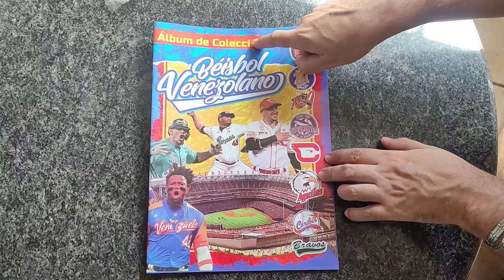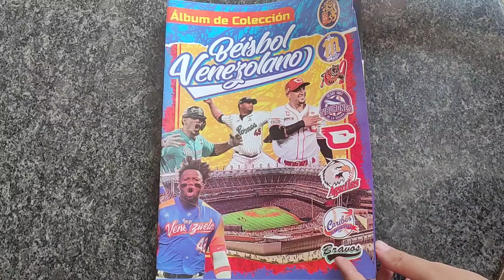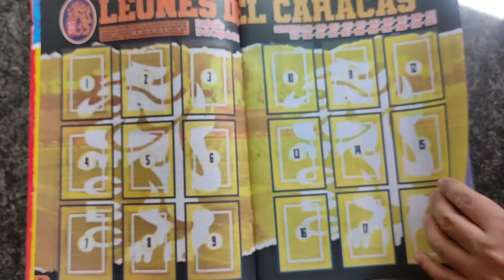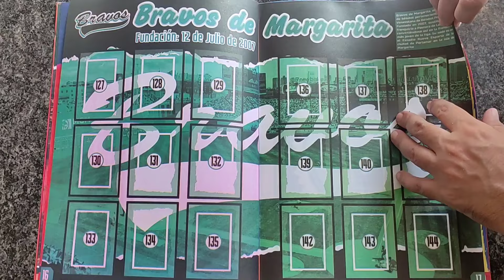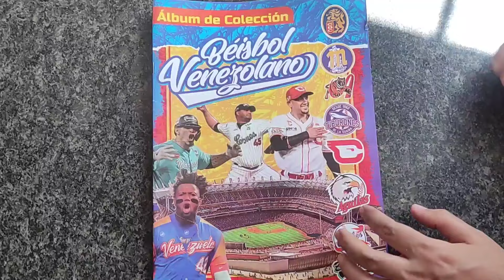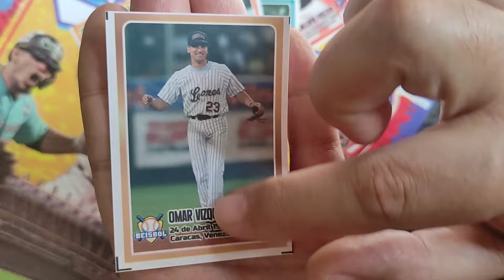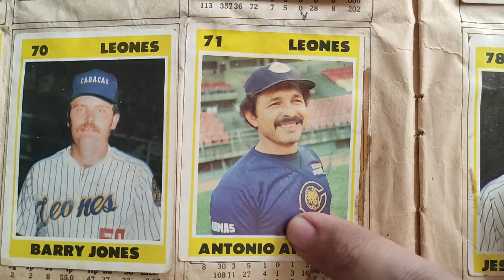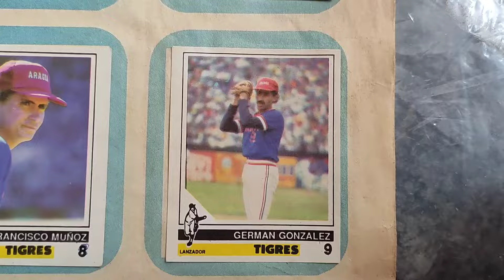BEISBOL VENEZOLANO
Les invitamos a ver un nuevo vídeo del canal
*No te lo pierdas* 🙏😀😀😀